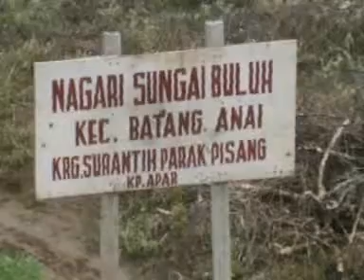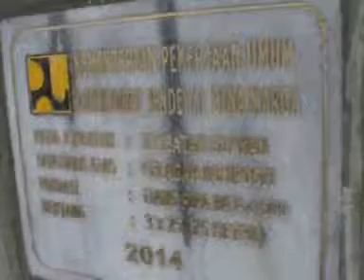Masyarakat Minta Kelanjutan Pembanguan Jembatan Sungai Buluah